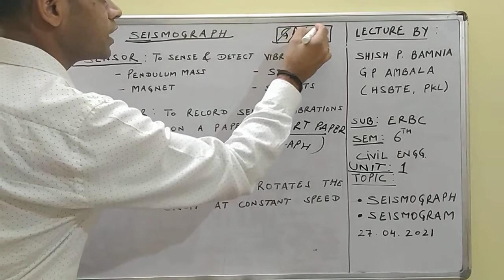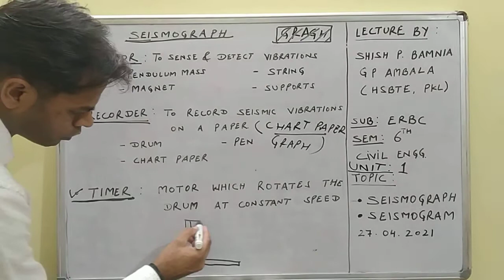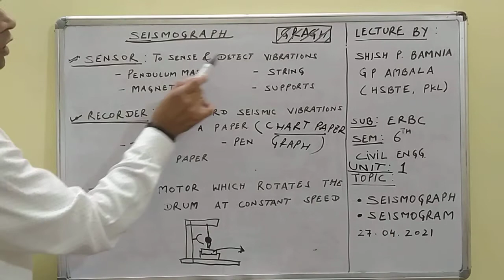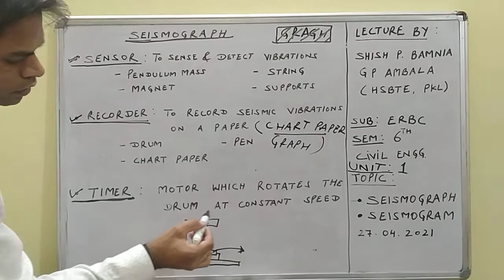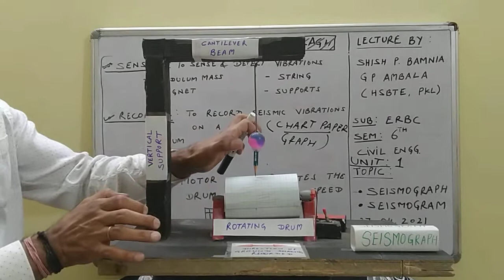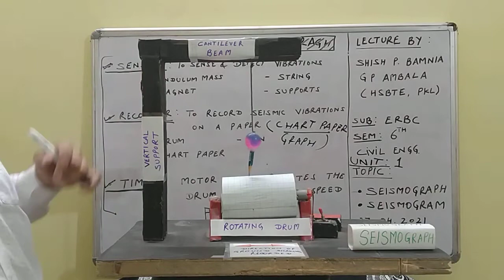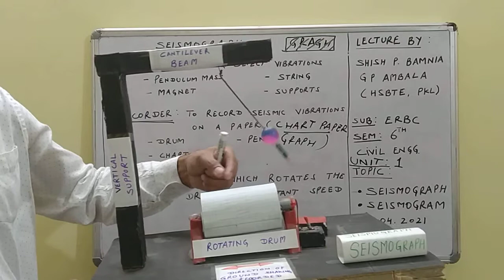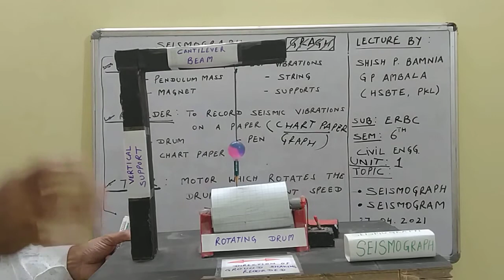Sub: ERBC, Sem: 6th. Topic: Seismograph & Seismogram